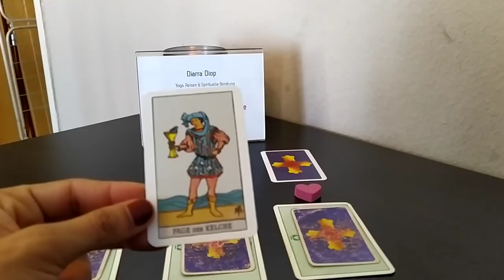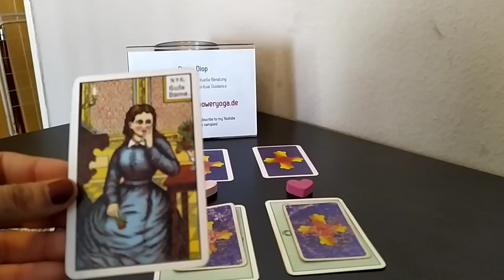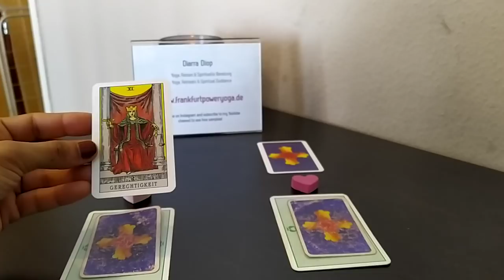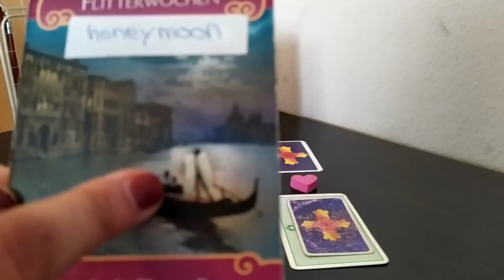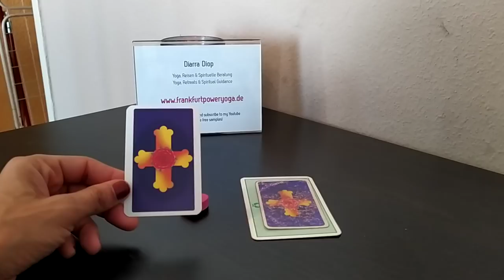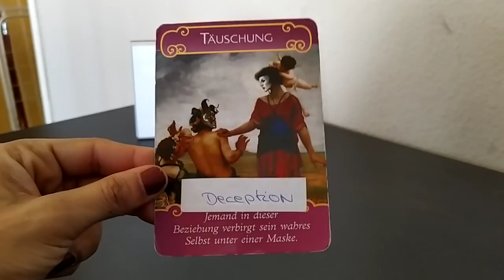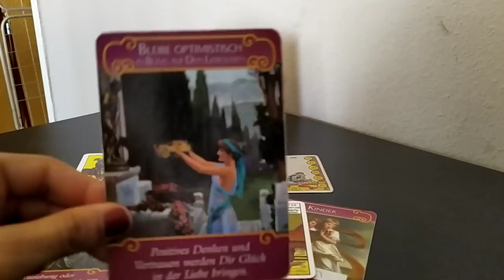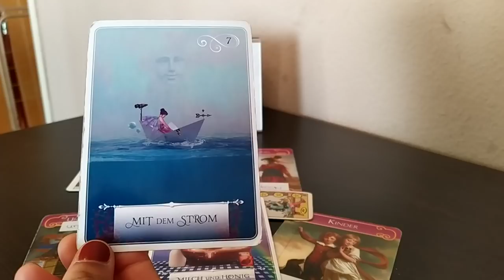Pick a Card: How they act VS How they feel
1) 3:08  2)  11:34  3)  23:25